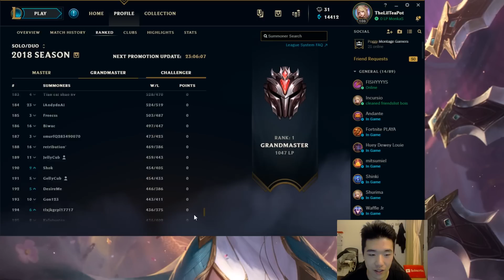Against THE RANK 1 Player in NEW Ranked SoloQ Tier ➤ GRANDMASTER LEAGUE! [League of Legends]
➤ Outro Music
● Runescape 07 - Unknown Land (Trap Remix)